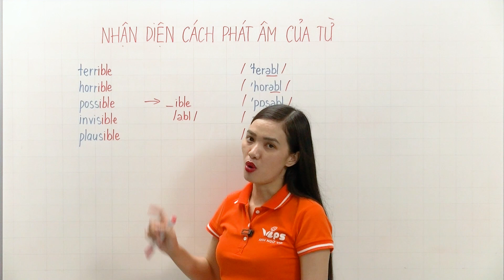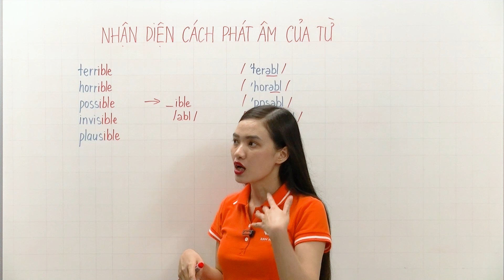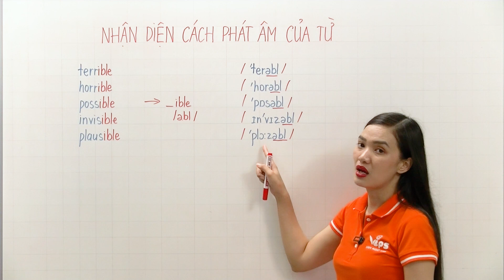Nhận Diện Cách Phát Âm Của Từ phần 100